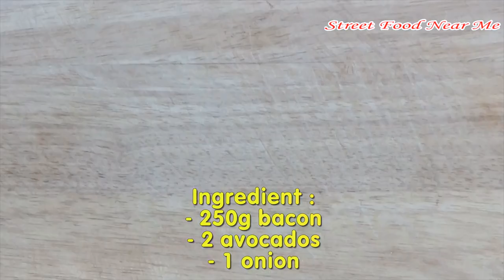Bacon Rolls Avocado Recipe 🥩🥑 Breakfast😋|| SFNM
Bacon Rolls Avocado Recipe delicious Breakfast
ingredients including:
250g bacon
2 avocado
1 onion
1 spoon sugar
1 spoon broth mix
1 small spoon of pepper
1 spoon oyster sauce ( NOTE : Add Seasoning to fit your taste ). I baked in an electric oven with a temperature of 250 and the time was 20 minutes. I combined my meal with a cup of French hot coffee. all great.
- About street food near me :
The official Our YouTube channel specializes in of all things  food ,  ASIA food network And the world's  . From recipes, street talent , street festivals and DIY widgets , we help connect food lovers in every way they interact with food.

Also, please apologize to the audience for any mistakes of the video or errors in accidental descriptions.